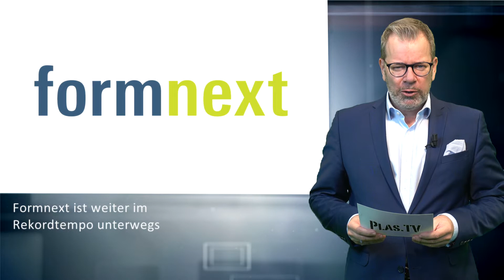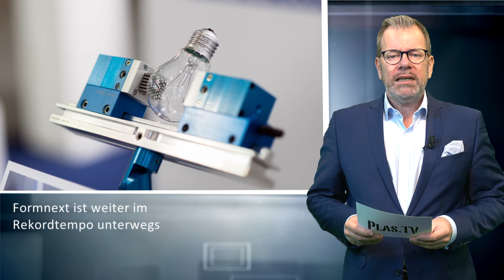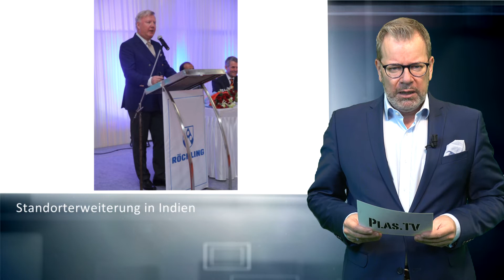plas.TV News 04/2019